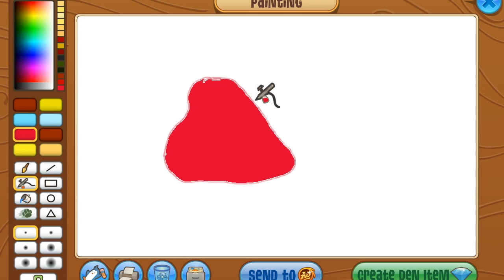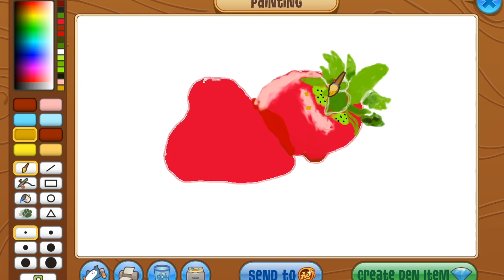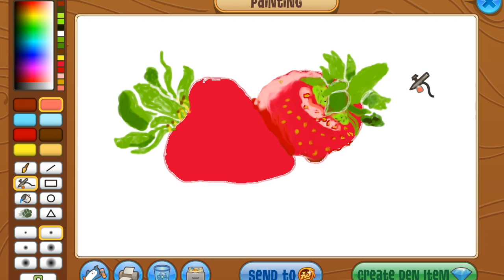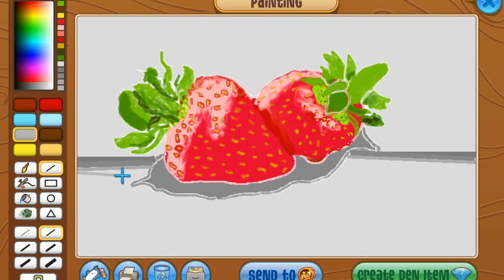Chocolate Strawberries - An Animal Jam Speedpaint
My goal is 100 subscribers by the end of the year!

More information about this speedpaint:
-Drawn with an Intuos Draw tablet
-Recorded with Quicktime Player
-Edited with Sony Vegas and Premiere Pro